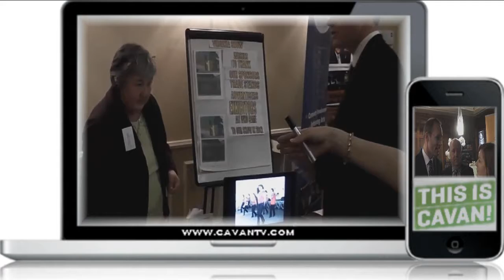This is Cavan compilation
The Taste of Cavan food Event is part of the THIS IS CAVAN rebranding and it showcases what Cavan has to offer. The hosting of Fleadh Cheoil na̱ hEireann in Cavan in 2010,2011 and 2012 put the spotlight on the area and the 300,000 + people who travelled to the area each year were surprised at what Cavan had to offer and the "THIS IS CAVAN" initiative was borne from this feedback. This compilation is from the launch of  theTaste of Cavan in the Hotel Kilmore on 1st November 2012 by Simon Coveney TD, Minister for Agriculture, Food & the Marine.